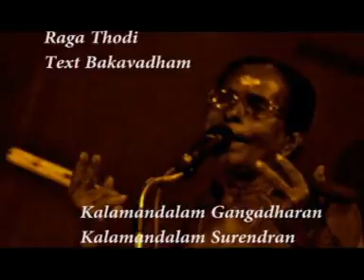'Bale Varika...' Raga Thodi, Kalamandalam Gangadharan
'Bale Varika...' Padam from Bakavadham. Kalamandalam Gangadharan accompanied by Kalamandalam Surendran.